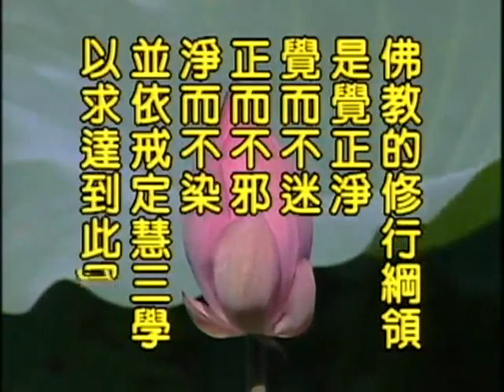淨空法師_地藏菩薩本願經1998(國語)002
感謝佛, 菩薩, 淨空法師, 所有製作組/人, 參與單位, 及分享流通轉載的朋友們! 阿彌陀佛!